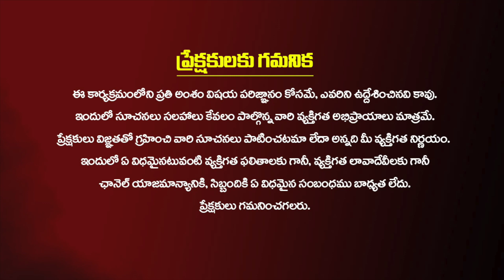ఏ రోజుల్లో పుట్టిన వారు అదృష్టవంతులు అవుతారు| Smt Bhanu Koteswari Astrologer | Kiran TV Bhakthi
ఏ రోజుల్లో పుట్టిన వారు అదృష్టవంతులు అవుతారు...